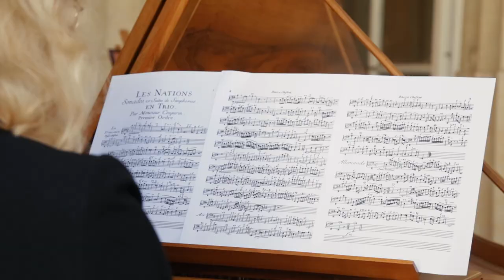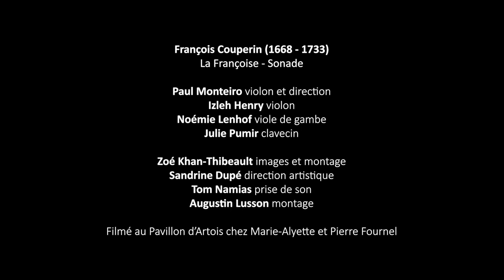La Françoise, Sonade - François Couperin - Ensemble Les Curiosités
La Françoise - Sonade (1692 / 1726)

En 1692, François Couperin, grand amateur de musique italienne, compose la première sonate française : « La Pucelle » en hommage à Jeanne D’Arc. Cette sonate ou sonade, composée d’une alternance de mouvements lents et rapides, est inspirée des sonates en trio de l’Opus 1 de Corelli. Couperin la présente au public sous un nom d’emprunt italien afin de se prémunir des critiques parfois acerbes du public français. En 1726, il publie le recueil « Les Nations » dans lequel on retrouve La Pucelle désormais intitulée « La Françoise » qui est accompagnée d’une grande suite de danse.

Paul Monteiro, violon et direction
Izleh Henry, violon
Noémie Lenhof, basse de viole
Julie Pumir, clavecin

Zoé Khan-Thibeault, images et montage
Sandrine Dupé, direction artistique
Tom Namias, prise de son
Augustin Lusson, prise de son et édition

Filmé au Pavillon d'Artois chez Pierre et Marie-Alyette Fournel